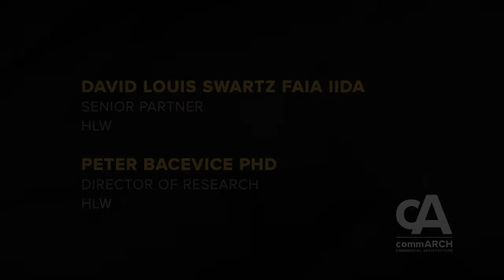HLW Shares its 'Project HEROE' Concept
While the world is dealing with the effects of the COVID-19 pandemic, HLW began thinking about the next pandemic, or other natural or man-made disaster, and how we can be prepared for it. The result is 'Project HEROE,' a concept designed to bring healthcare and other experts to the "ground zero" of a disaster and mitigate it before it spreads. We spoke with HLW about this project.